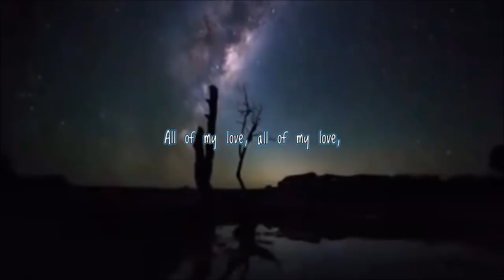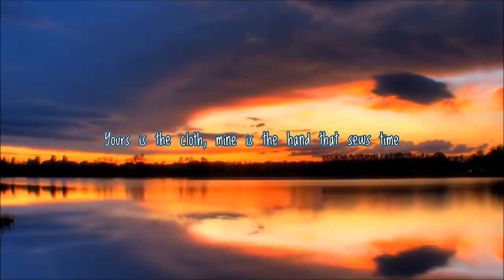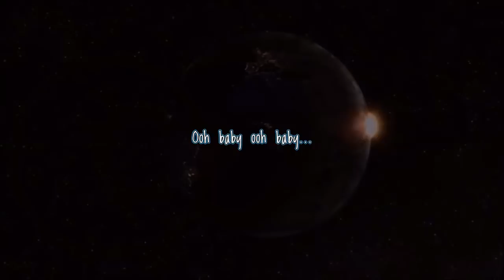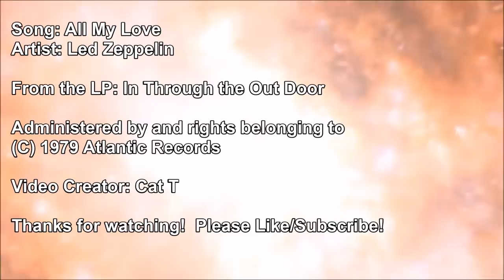Led Zeppelin - All My Love HD lyrics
This is a revised video featuring a live performance by the band as the studio track I tried using previously caused the video to get blocked world wide by Y.T.

Beautiful live clips with new footage added. Video is HD ready and lyrics are onscreen.

*Song/Artist: All My Love by Led Zeppelin
From the LP: In Through the Out Door - 1979

Video Creator: Cat T

* this video has been revised